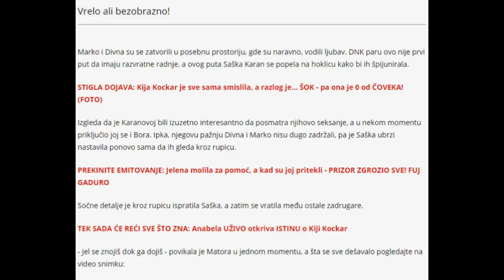ZADRUGARI SPIJUNIRAJU MARKA I DIVNU U KUPATILU